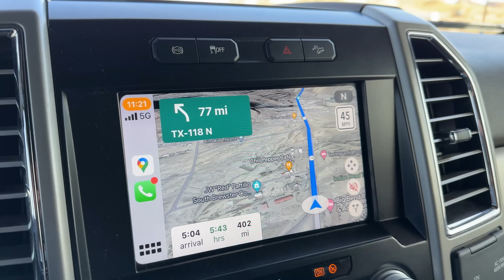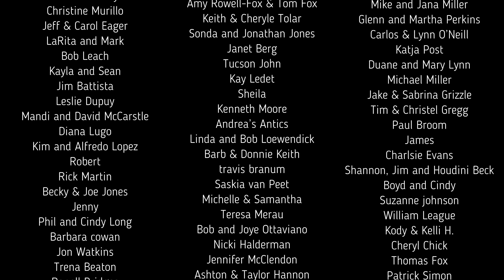Realistic Full Time Truck Camping (Its Time For a Change)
This is a realistic full time truck camping vlog. We have been living in Terlingua, Texas for four weeks now and its time for a change. We get breakfast at Espresso y Poco Mas. We get some laundry done before we head on out. Dump and refill our water tanks. Its time to hit the road. We arrive at Fredericksburg, Texas and have dinner at Pasta Bella. Our good friend Larry is letting us crash in his yard. The next day we go grocery shopping and refill our propane. Larry wanted to take us to Pedernales Falls state park.

SHOP OUR GEAR:
Expandable Pot and Pan Organizer
Ceramic Skillet
Paddle Board
Toaster 1
Toaster 2
Flybird weight bench
Bowflex select tech dumbbells
Spare tire trash bag
RV Hand held shower head
Portable toilet bags
Bare bones dishes
RV leveling blocks
Den Dry Rv under mattress pad
Multi Collagen
Outdoor table
Camping Oven
Camp Chef stove
Solar string lights
Battle Born Batteries LiFePO4 Deep Cycle Battery - 100Ah
Victron Energy SmartShunt 500 amp Battery Monitor
WFCO WF-8955LIS-MBA Main Board Assembly
GSI Coffee French press
Recovery Traction Boards
Reverse Osmosis Faucet water filtration
Spice rack
Adjustable lounger
Hand Emerson blender
Devotions for RV travelers